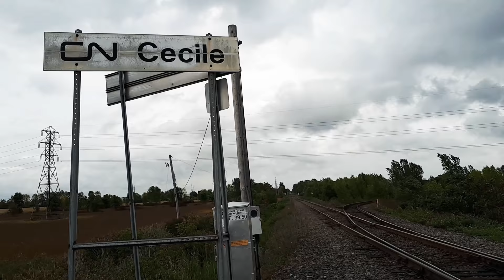CN 327 - Cecile